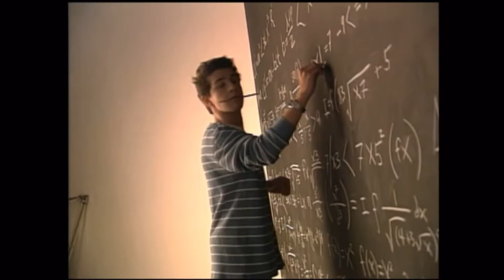Shia LaBeouf: The Curse of Fame | Documentary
UNWENE DOCU THE DOWNFALL OF SHIA LABEOUF DOCUMENTARY & BIOGRPAHY ABOUT THE ACTOR'S INFAMOUS PAST & HONEY BOY FEATURING HIS ABUSIVE RELATIONSHIP WITH FKA TWIGS